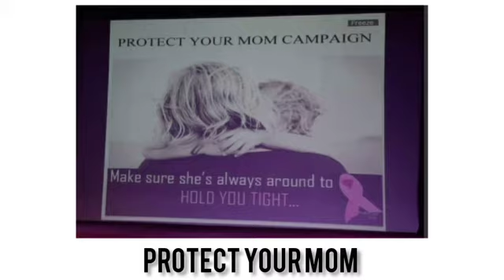PYM event find more at Facebook Protect your Mom lnternational